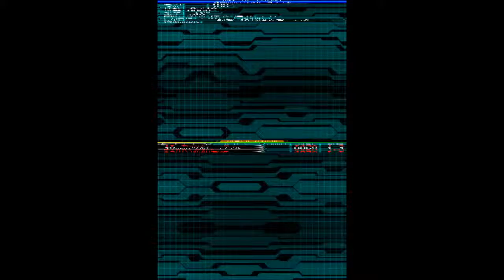Super Robot Taisen W - Stage 38a